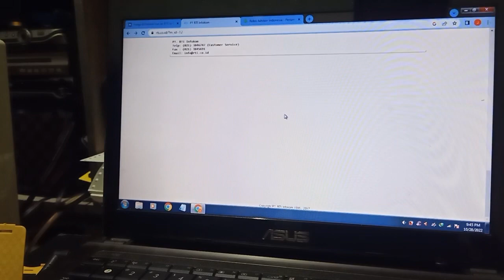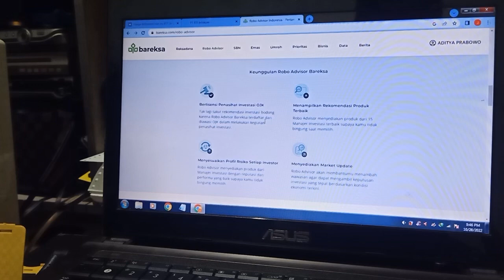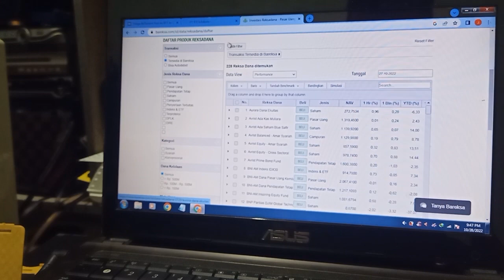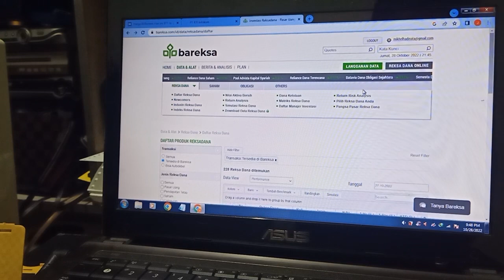Varian investasi yang Cocok Buat Pemula Petualang Badminton